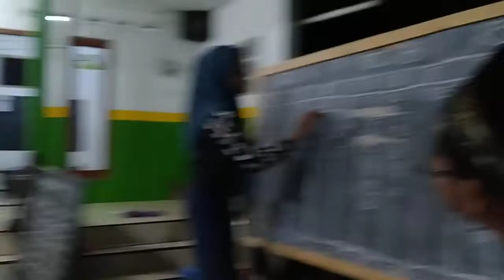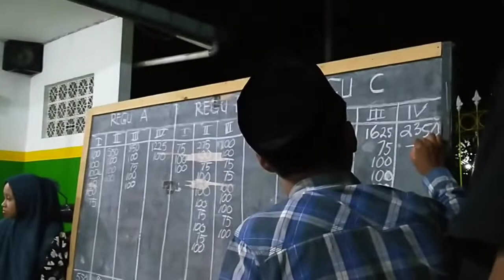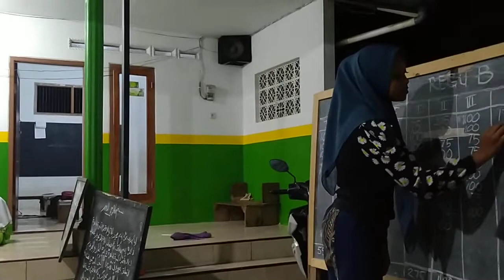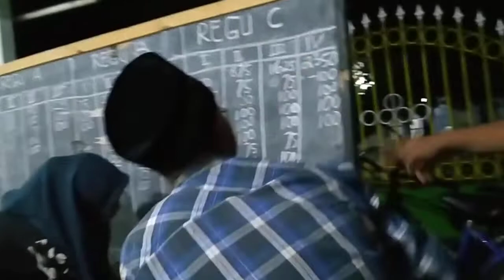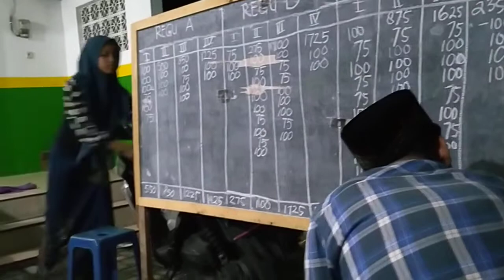Penentuan Juara‼️ Babak Adu Cepat Lomba Cerdas Cermat TPQ Baitul Muttaqien